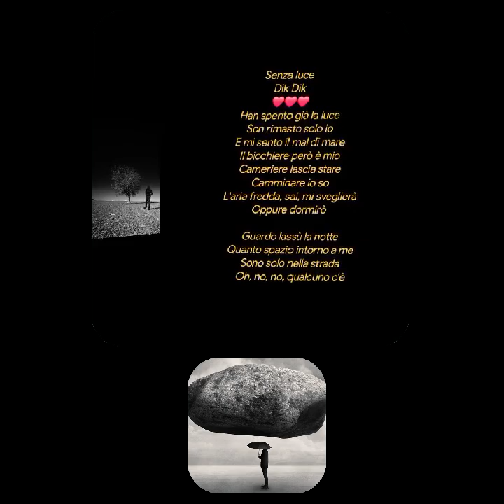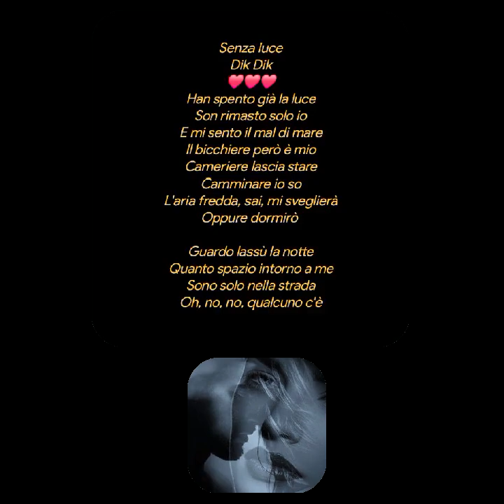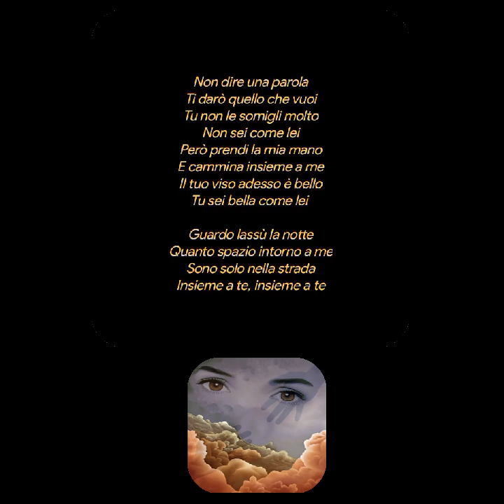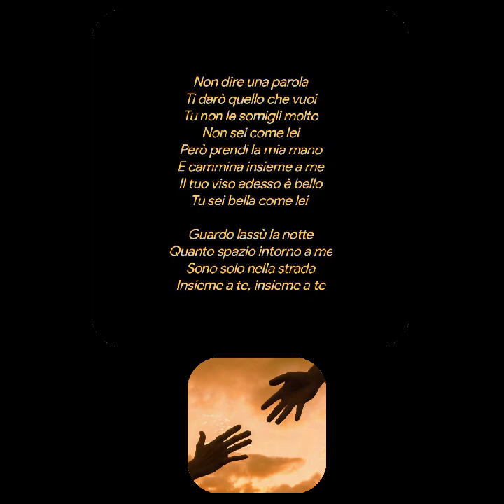Senza luce♥️Dik Dik❤️❤️❤️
Senza luce
Dik Dik
Han spento già la luce
Son rimasto solo io
E mi sento il mal di mare
Il bicchiere però è mio
Cameriere lascia stare
Camminare io so
L'aria fredda, sai, mi sveglierà
Oppure dormirò

Guardo lassù la notte
Quanto spazio intorno a me
Sono solo nella strada
Oh, no, no, qualcuno c'è

Non dire una parola
Ti darò quello che vuoi
Tu non le somigli molto
Non sei come lei
Però prendi la mia mano
E cammina insieme a me
Il tuo viso adesso è bello
Tu sei bella come lei

Insieme a te, insieme a te
Creative video
annare53 ♥️